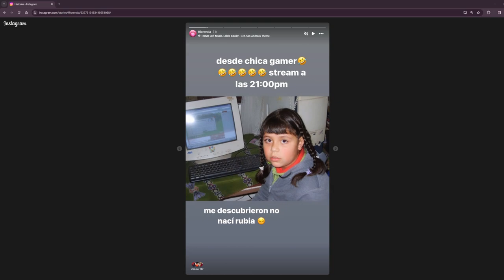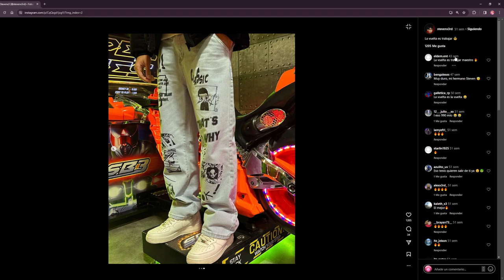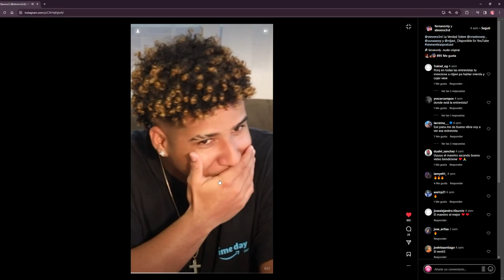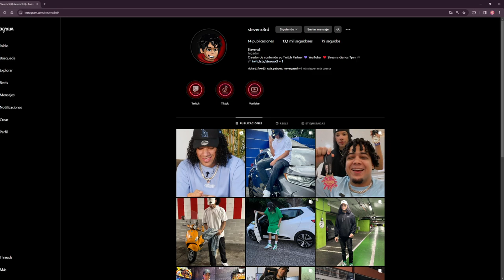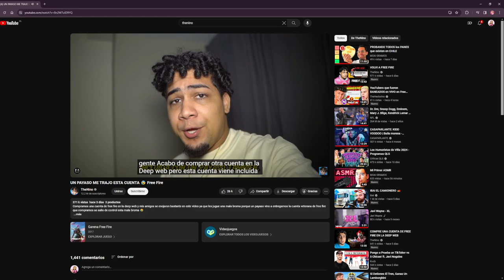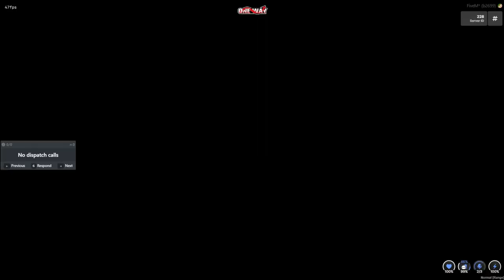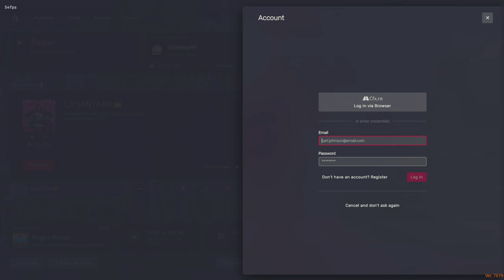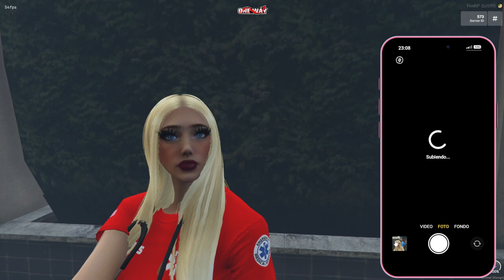ME ENAMORE DE MI HIJO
Acá puedes ver todo el contenido de mi canal de twitch!